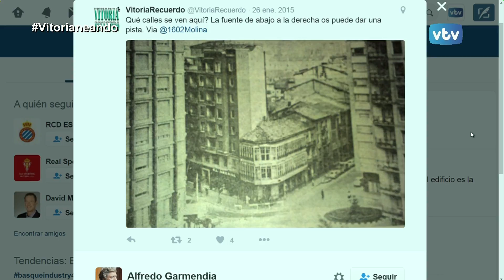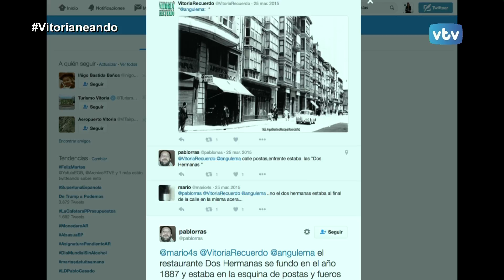VITORIANEANDO Luis Ángel Apraiz, "Callejón" de General Álava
De cuando el "callejón" de General Álava terminaba en el Banco Hispanoamericano... y de otras historias vtv´s, departimos hoy con Luis Ángel Apraiz